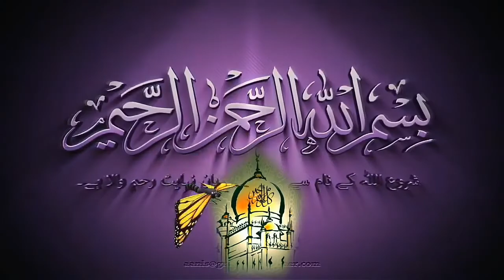নিজেকে প্রশ্ন করুন তো!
published on 3 August